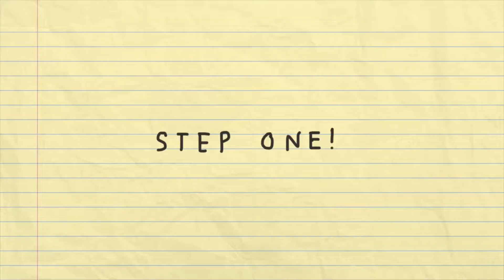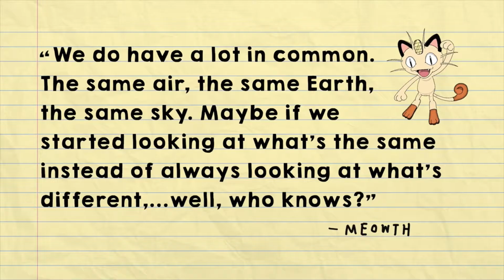Wed , Jan 25, 2017